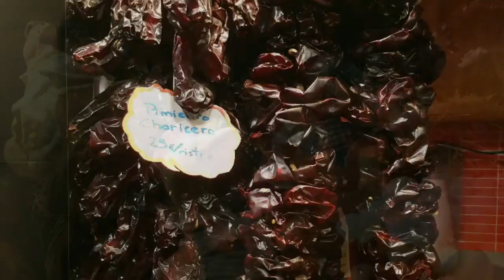VLOG #107 Mercato di barcellona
Con questo video pillole, ci spostiamo in Spagna, esattamente catalogna a Barcellona.

Probabilmente il mercato più conosciuto di Barcellona, situato in una posizione ideale appena fuori dalla Rambla, questo mercato è una tappa obbligata se stai cercando ingredienti per un buon pranzo o anche solo facendo un giro.

É un assalto ai sensi con i profumi provenienti da prelibatezze che vanno dal pesce alla frutta. La tipologia dei cibi venduti va dalla macedonia di frutta fresca già pronta per i turisti stanchi, ai granchi e alle aragoste letteralmente appena pescati che si muovono ancora,  spezie e composizioni per spuntini vari.

Per non parlare dei vivaci banchi con i dolci che attireranno qualsiasi bambino e adulto.